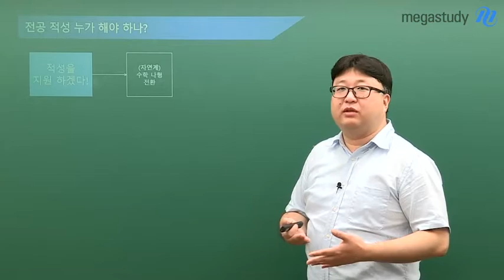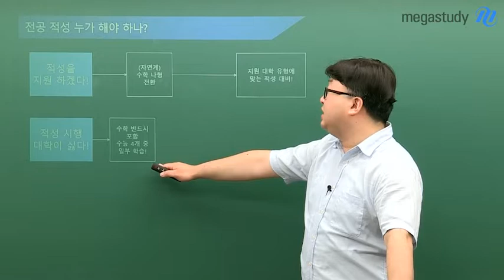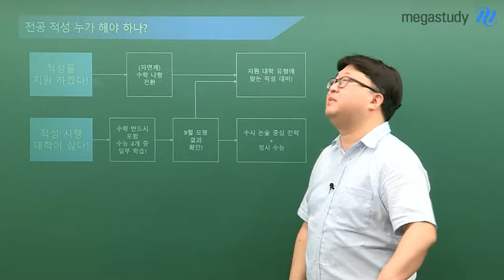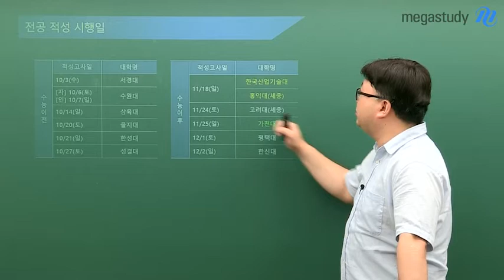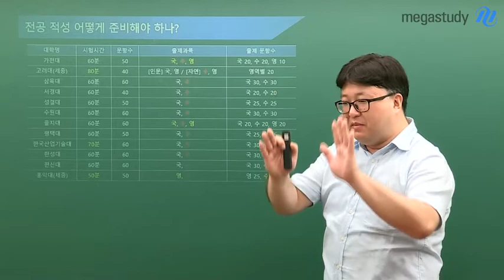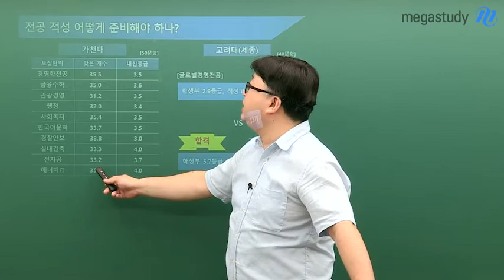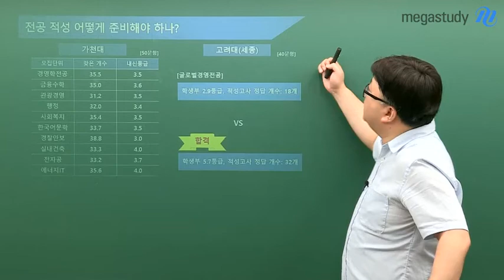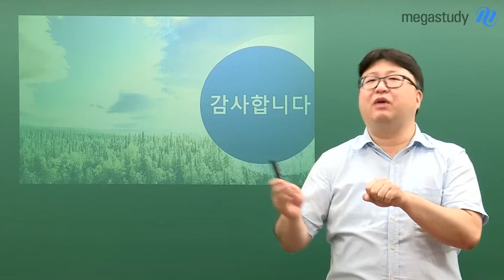[적성전형] 수시, 길이 보이지 않는다? 전공적성에서 답을 찾자!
- 누가 전공적성을 준비해야 하며 어떤 학생이 유리한지 제시
메가스터디 대입컨설팅센터 장혁진 대표수석연구원